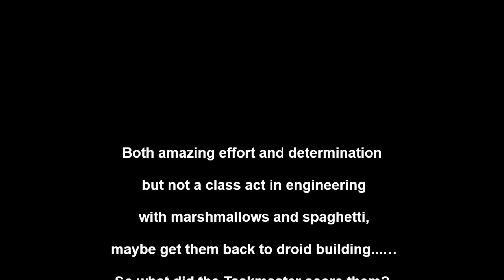Penultimate Taskmaster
Will they get the highest built structure?